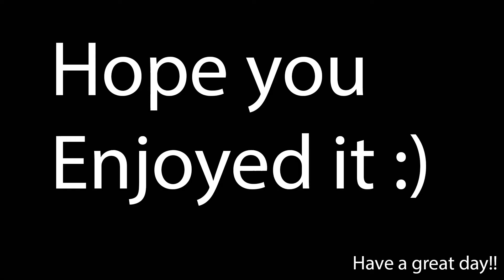The cutest pupper you'll see today!! (and more) | Dog Compilation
Hope you enjoy another doggo video! These sweet dogs can turn any frown upside down :)